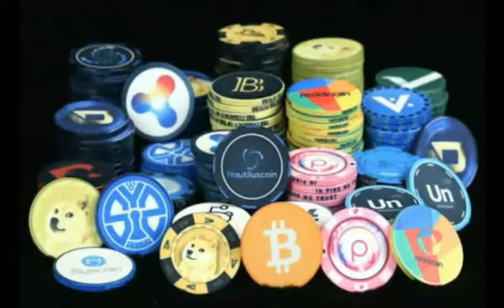What is CryptoCurrency ?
Iss video me hum CryptoCurrency ke baare me jaanenge.